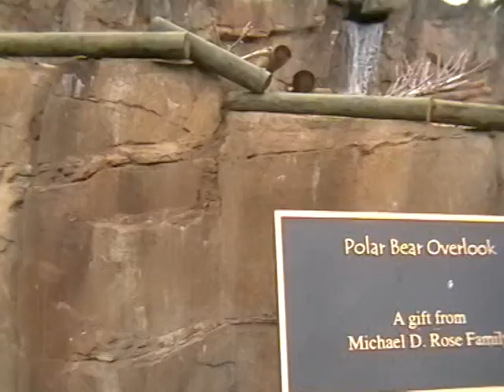Polar Bear (Hayley)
Polar bear at Memphis Zoo